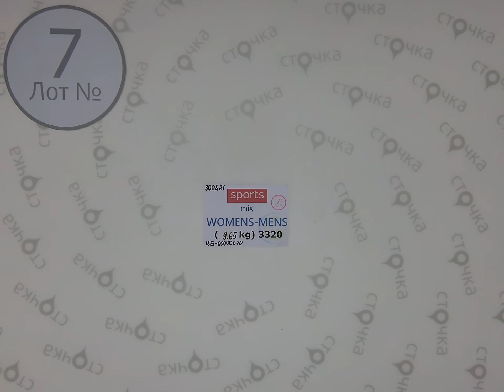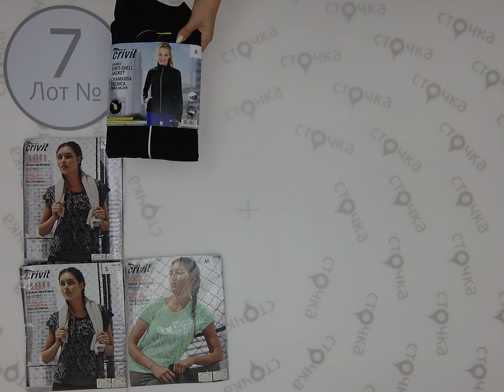SPORTS mix WOMENS MENS 7,Цена за кг.: 18.00 евро ,сток одежда оптом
SPORTS mix WOMENS-MENS  (лот № 7 )
Микс спортивной одежды (сток)
Страна: Европа
Сезон: Демисезон
Цена за кг.: 18.00 евро
Цена за мешок: 173.7 евро